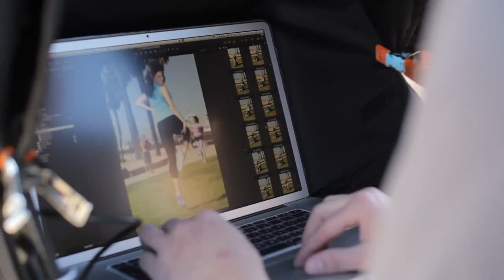Келли Брук для Reebok ⁄ EasyTone Photo Shoot with Kelly Brook